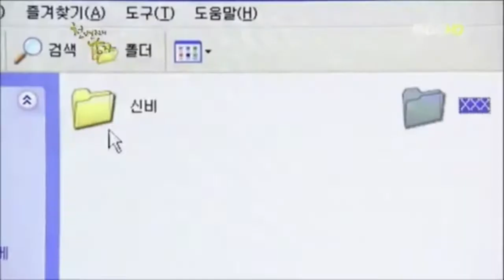|Woohyun cut| The thousandth man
This video is edit by me and just for enjoyment only!!

The moment and pics in this video is not owned by me. It is credit to its respectful owners!!!
Songs
Nam Woohyun
Stranger
Hold on me
Everyday

How u like it
Thank u💗